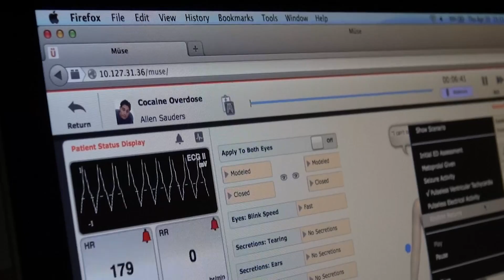SIM Nursing Training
Simulation training provides more opportunity to integrate technology and use it to affect teaching in new and different ways.